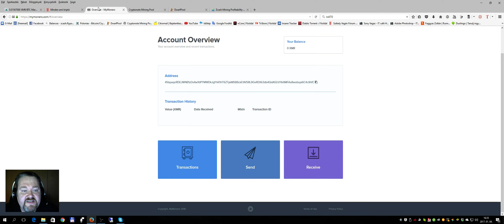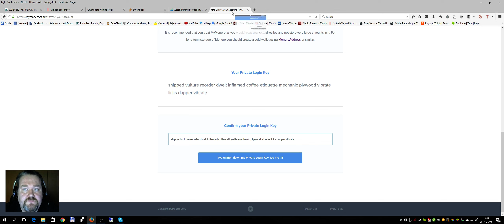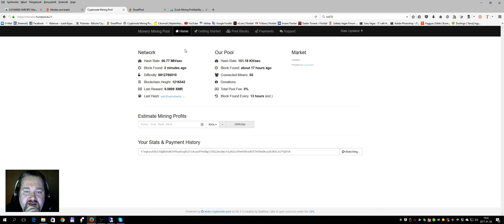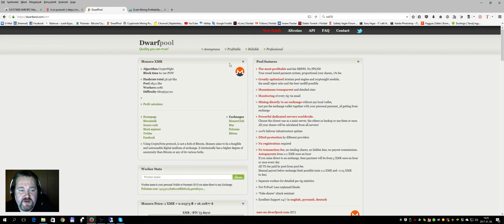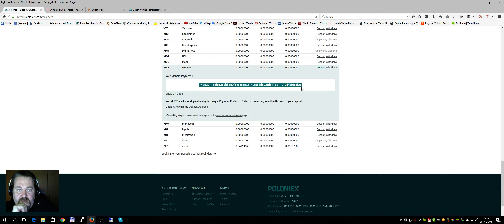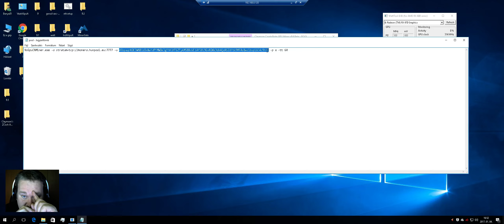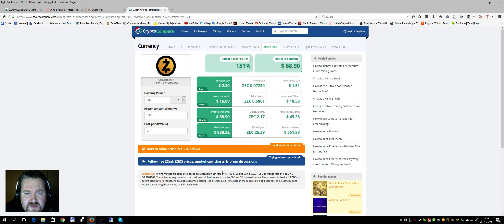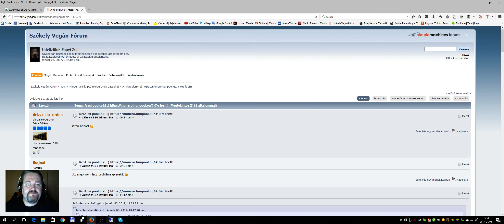Monero bányászgatás 2.0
Sajnos a tegnapi monero bányászással foglalkozó videómat törölnöm kellett, mert hibásan azt mondtam, hogy a poloniexes monero adress-ünkel is tudunk bányászni a magyar poolon.
Persze utána néztem, hogy akkor meg hogyan csináljam.
Úgyhogy most már, a valószínűleg működő variációt mutatom meg, a magyar poolal kapcsolatban.
A Dwarpool-on történő bányászás nem változott, de azért azt is  átismételjük :)